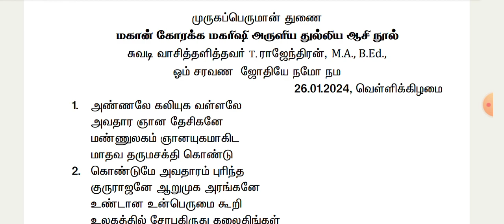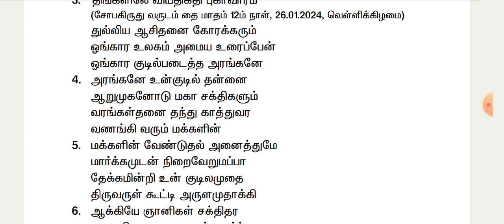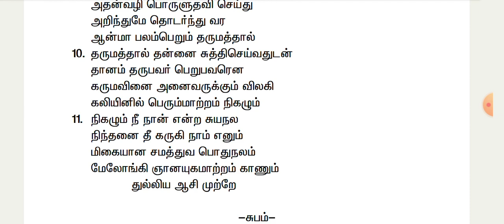மகான் கோரக்க மகரிஷி அருளிய துல்லிய ஆசி நூல்